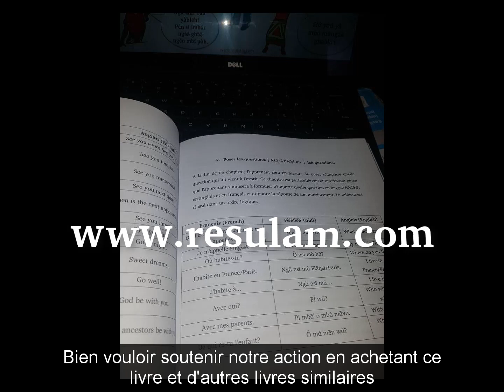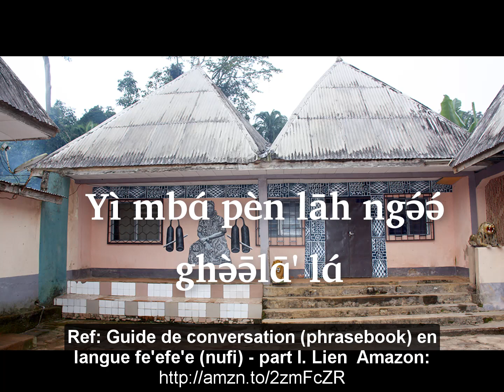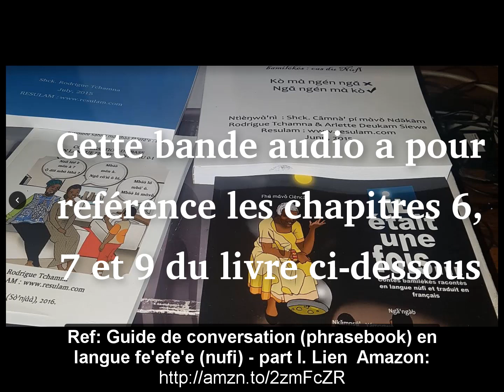Dire au revoir, poser les questions et les professions en langue fe'efe'e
Dormez avec la langue fe'efe'e (Lǎh fè'éfě'è ndīē): Au revoir, poser les questions et profession
Lien du livre sur Amazon
Chapitre 4 et 5 du livre Guide de conversation (phrasebook), Expressions usuelles en langue fe'efe'e (nufi) - part I.